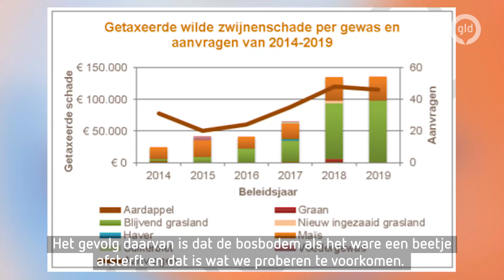Overvloed aan wilde zwijnen in Gelderland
RADIO KOOTWIJK - Het is altijd een omstreden onderwerp: het afschieten van wilde zwijnen. Uit de jaarcijfers van de Faunabeheereenheid blijkt dat er op dit moment zo'n 7500 wilde zwijnen op de Veluwe rondlopen. En dat moet de komende tijd teruggebracht worden tot zo'n 1500 stuks. De dieren zorgen namelijk voor enorme overlast.